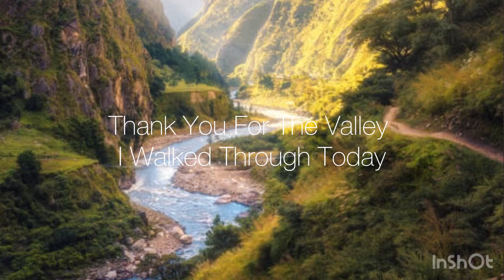Thank You For The Valley I Walked Through Today - Kenton Salyers